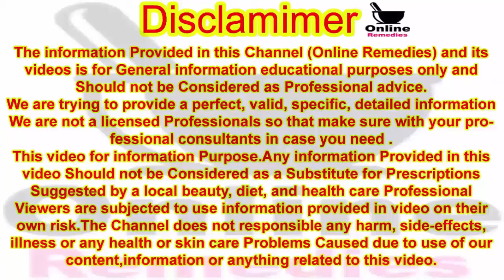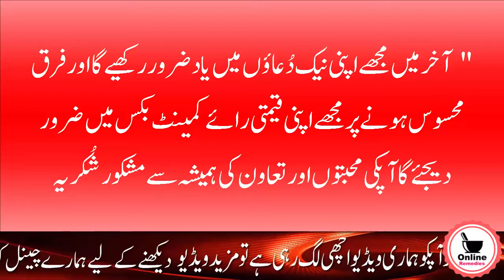Gond Katira | Tragacanth Gum Benefits | How To Use Gond Katira | Online Remedies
Hello! Viewer

To Kaise Hain App Umeed Karti Hoon App Sab Achey Honge Ess Video Me Main Apko Gond Katira (Tragacanth Gum) Yani Kh Gond Katira Ke Faida Aur Nuqsan Ke Bare Mein Bohat Zabardast Maloomati Info De Rahin Hoon.

Thanks.